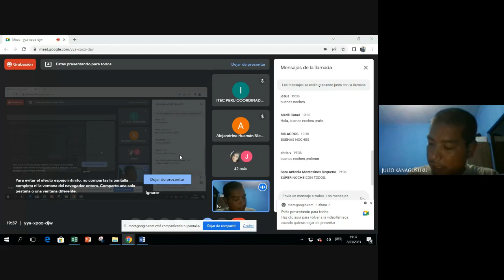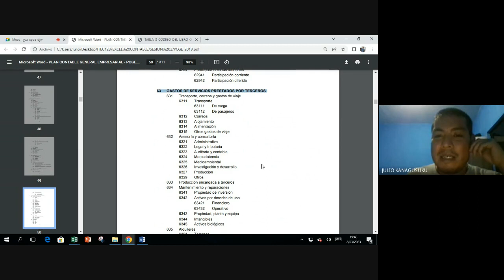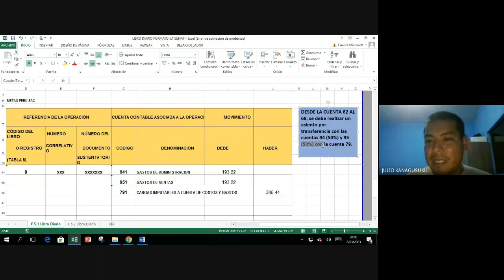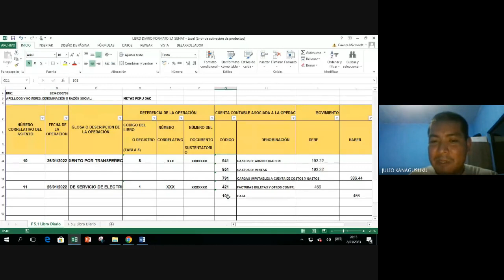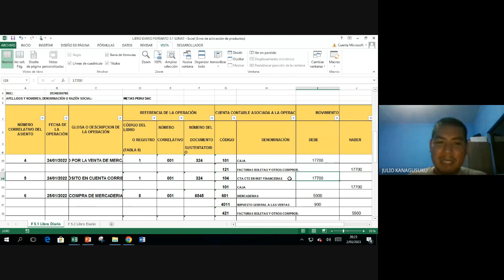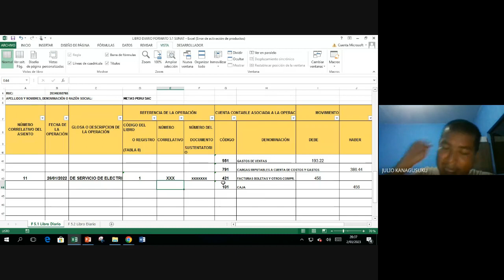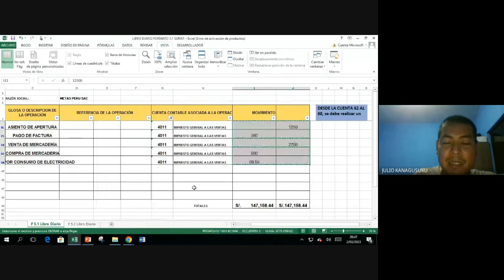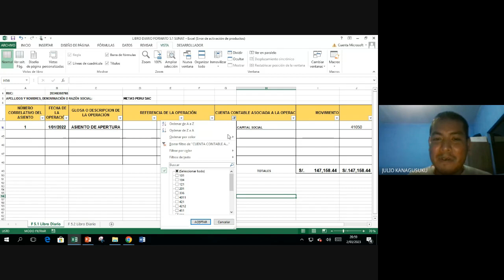CLASE 5: EXCEL CONTABLE - NIVEL BÀSICO 2023